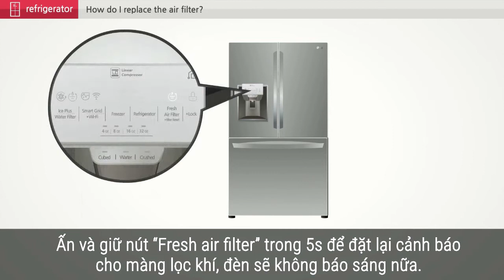[Hướng dẫn sử dụng] Cách thay màn lọc khí cho tủ lạnh LG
Thực hiện các bước đơn giản dưới đây để tự thay màn lọc khí LG tại nhà mà không cần phải gọi thợ sửa chữa nhé!